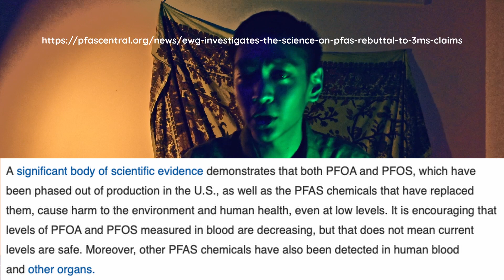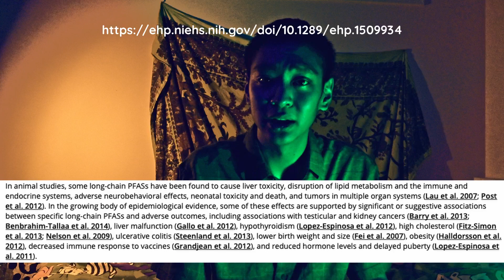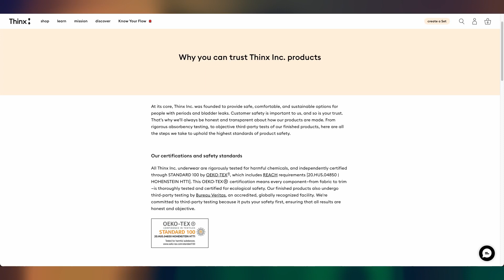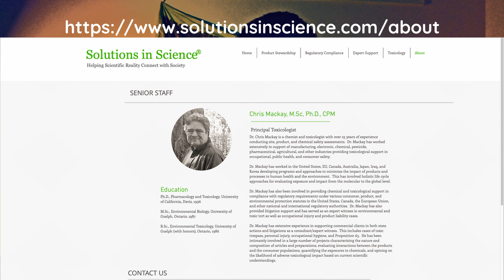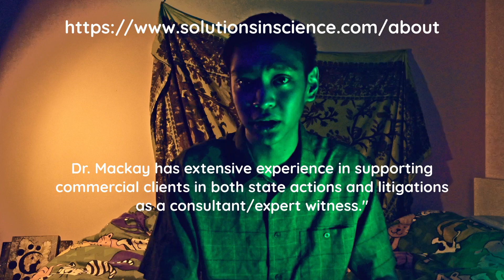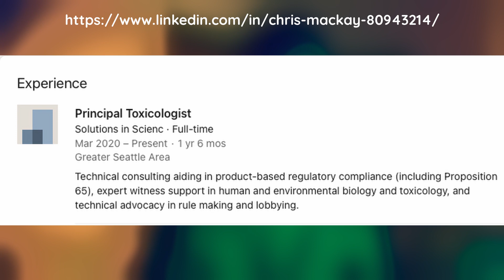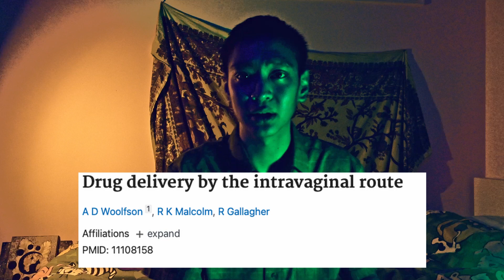Thinx: The Toxic Menstrual Underwear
Join the class action lawsuit against Thinx Underwear for poisoning your body

Thinx Underwear is a company totally dedicated to women’s menstrual underwear.

The sole purpose of everything the company produces is to help menstruating women with an underwear that helps absorb some of the period blood.

The tagline for the company is literally “Thinx: For People with Periods” but ironically, wearing the company’s undies could actually kill your body’s ability to have periods along with a whole bevy of problems.

That's because the menstrual underwear produced by Thinx are caked with PFAS in their inner linings.

What is PFAS? What does PFAS do to the human body? Watch this video to find out.

00:00 Thinx Undies Intro
01:05 PFAS
03:03 Thinx and PFAS Tests
04:00 Corporate Lobbyist
06:08 This is Intentional
08:02 Not a False Equivalence
08:22 Vaginal Absorption
08:55 Periods 101